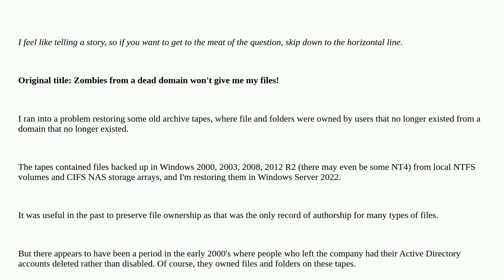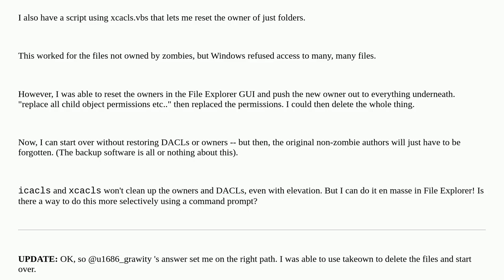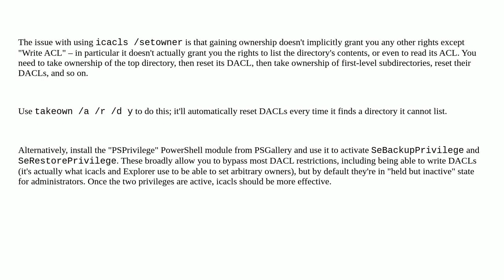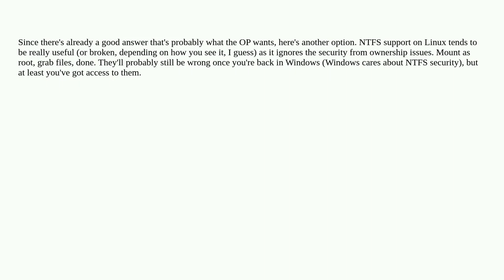How do I reset file ownership at the command line when the files are owned by users from a dead d...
How do I reset file ownership at the command line when the files are owned by users from a dead domain?

A special thanks goes out to the awesome community

  command-line file-permissions windows-server